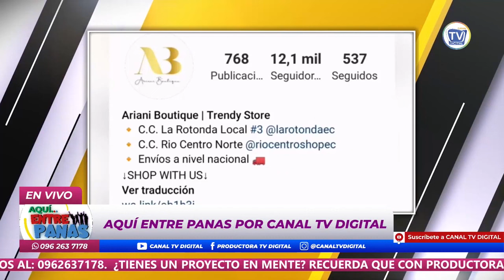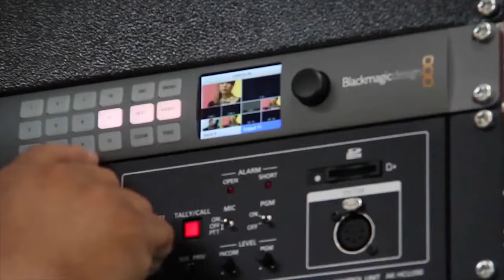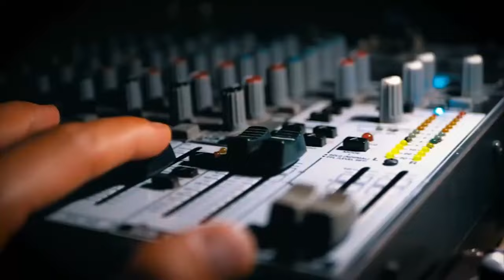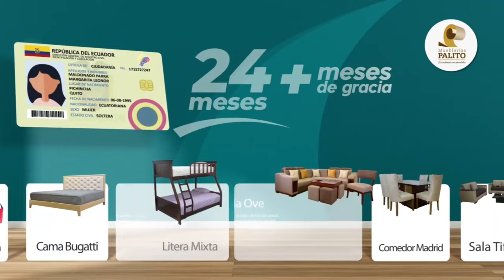MALULI VALDIVIESO NOS VISITA | AQUI ENTRE PANAS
AQUÍ ENTRE PANAS🔥
Conducción:
-Michelle Yépez @mixitayepez

Productor:
- Aldany Calle.